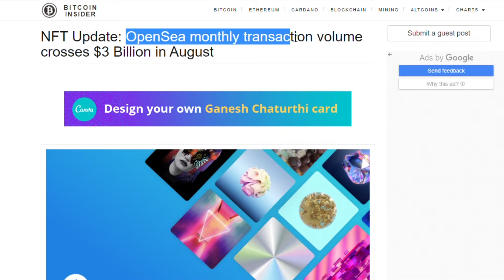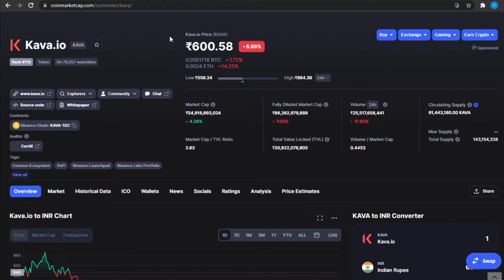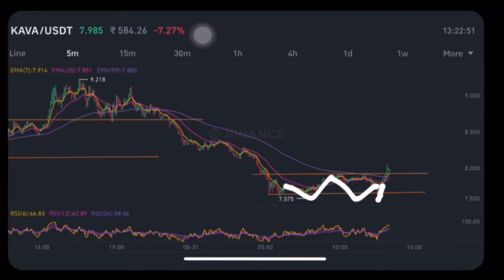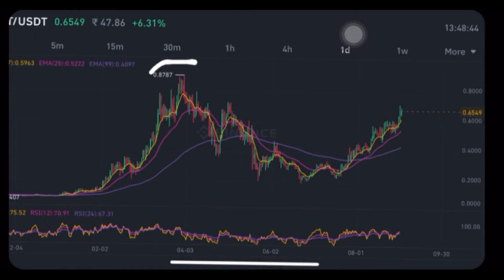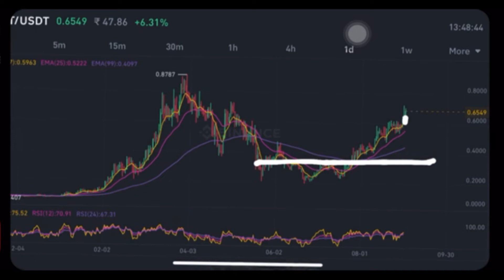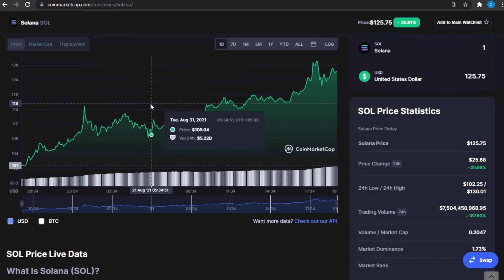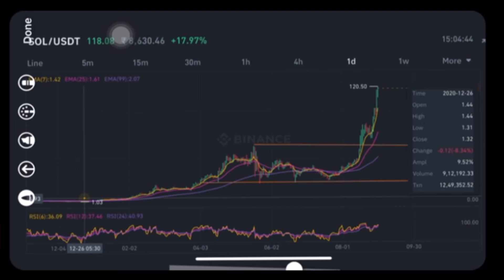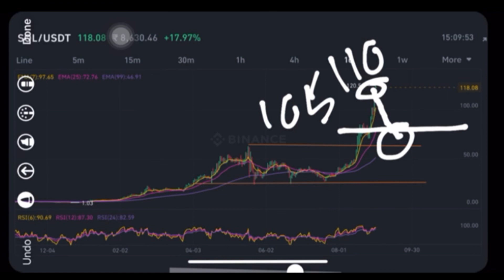TOP 3 Altcoins To Buy Now September 2021 | Best Crypto To Invest on WazirX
Top 3 Cryptocurrency to invest in 2021 | Best Crypto To Buy Now on WazirX | Top Altcoin

Topics Covered:

which cryptocurrency to invest in 2021
which crypto to buy today
which crypto to buy today for short term
which crypto to buy today for long term
Best Crypto To Buy Now on WazirX
Top Altcoin
solana crypto price prediction
solana news today
fetch.ai price prediction
fetch.ai news today
kava price prediction 2021